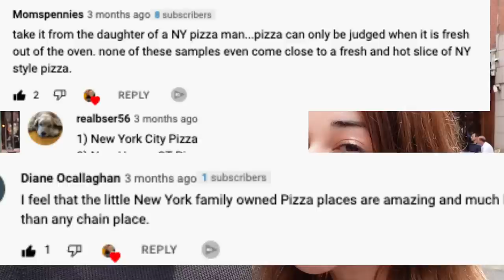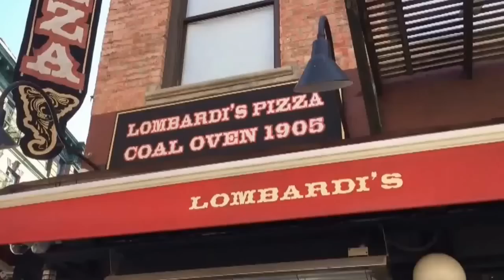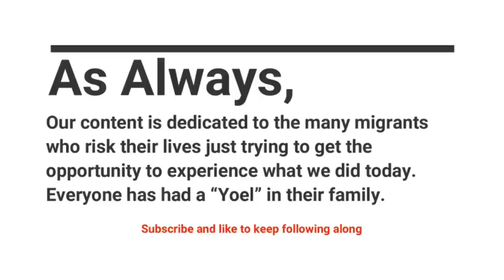Cubans Review NYC Pizza and uhh....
Yoel's dream was to go to NYC and you al told us to review NYC pizza. Does chain pizza compare? Well uhh.